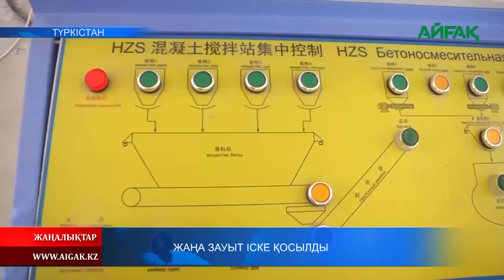12.07.2022ж. Жаңа зауыт іске қосылды